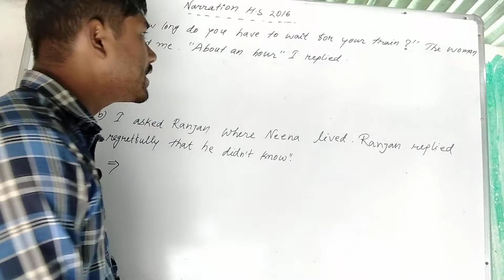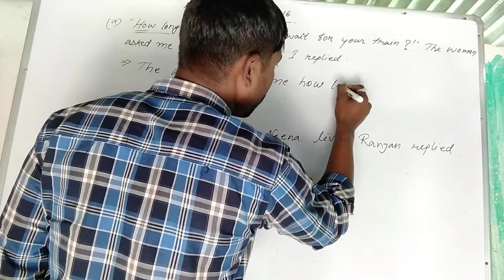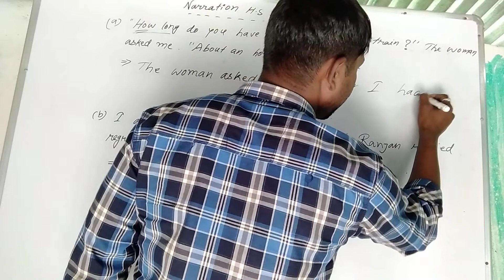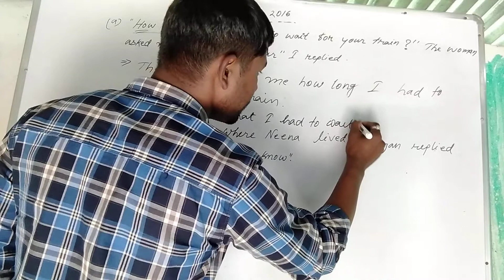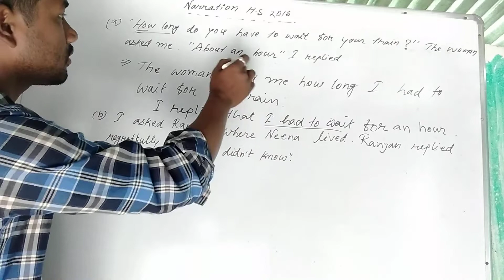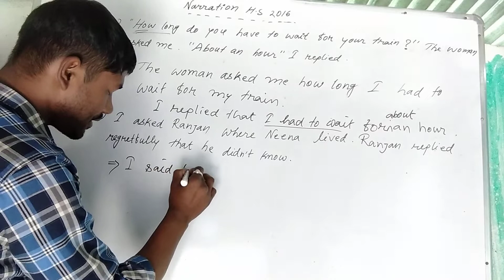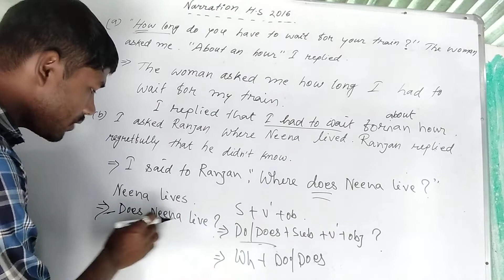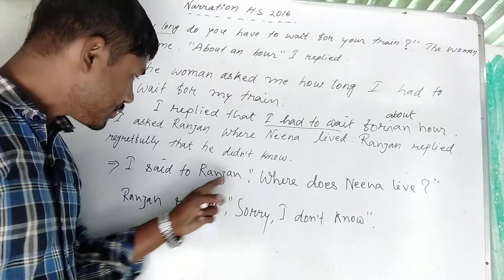AHSEC HS final 2022 Important Narration from 2016 year English paper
AHSEC HS final 2021 Important Narration from 2016 year English paper.
Important narration for HS final examination.